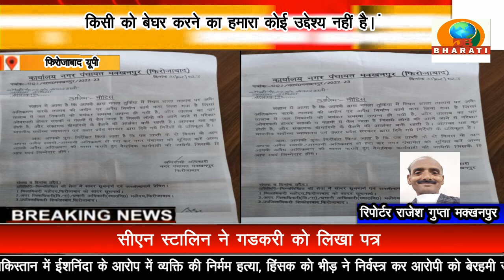फिरोजाबाद: मक्खनपुर नगला तुर्किया निवासी लोगों ने नगर पंचायत कार्यालय का किया घेराव